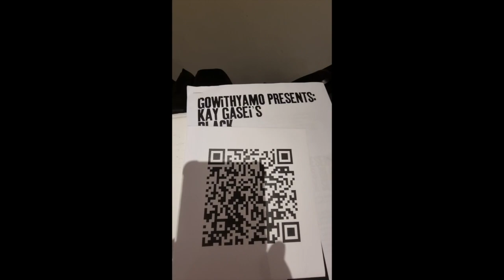Coningsby Gallery Kay Gasei’s "Black Box Series"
Coningsby Gallery Kay Gasei’s "Black Box Series" Opening Night Artwork